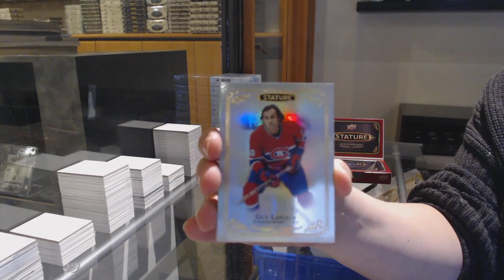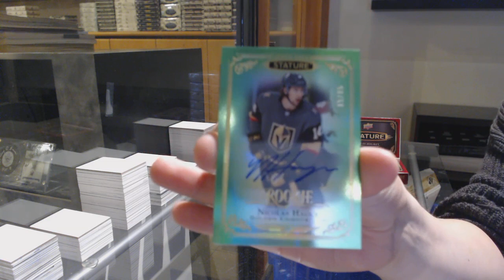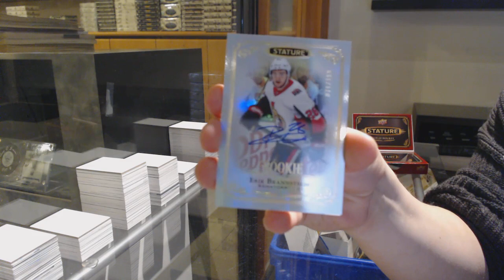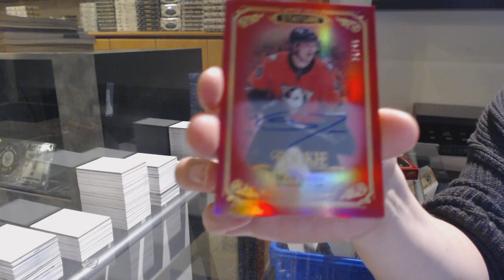19-20 Upper Deck Stature Hockey 3 Box Break - C&C GB #12,695